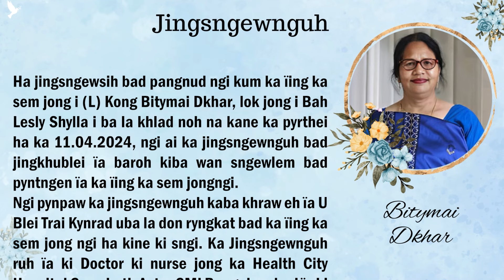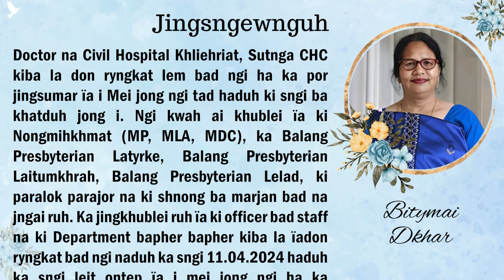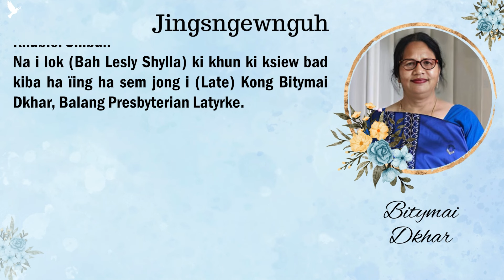Jingsngewnguh na ka ïing ka sem jong i (L) Kong Bitymai Dkhar